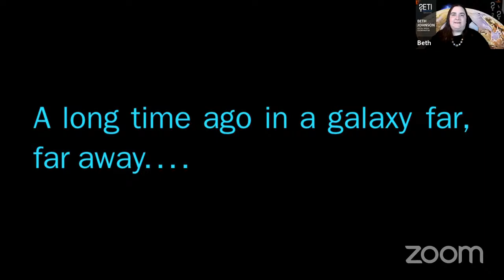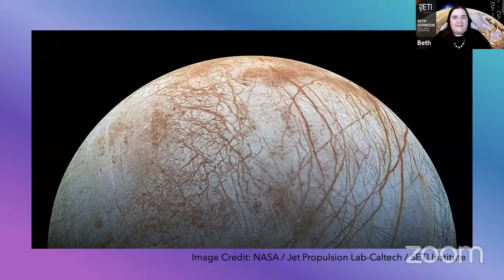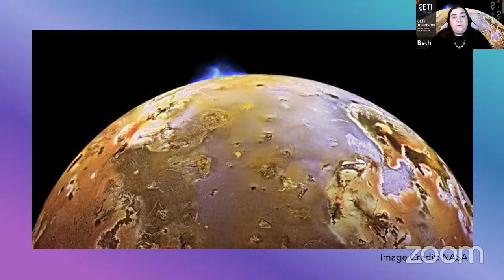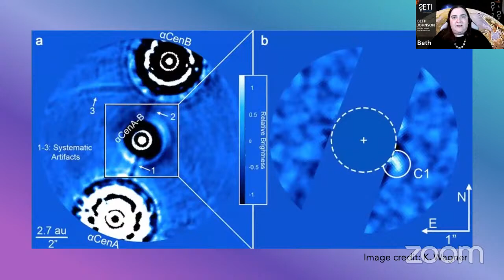Forbidden Worlds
We’ve all traveled to Tatooine, and some of us to Vulcan or Pandora, but how do these sci-fi worlds compare to the real life exoplanets like Kepler 16b, or the seven planets of TRAPPIST 1?  Join us on a journey to alien landscapes, real and imagined, and see if you can tell which are science fact, and which are science fiction.

About Beth Johnson
Beth Johnson is the social media coordinator for the SETI Institute, where she shares not only the news, outreach, and photographs of the Institute’s work but curates a wide variety of astronomy, space, and planetary news from other sources. Additionally, she is a communication specialist for the Planetary Science Institute, splitting her time between social media and web content production. She is also a co-host for the Daily Space, CosmoQuest's daily news show on Twitch and in podcast form as well as a co-host of the SETI Institute's Grudge Report, which covers the science in science fiction television shows.